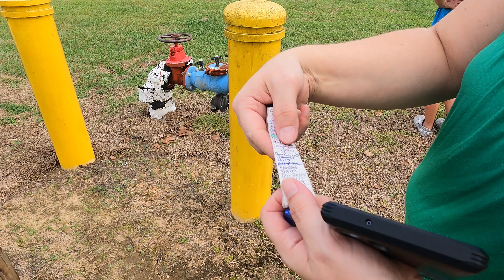Geocaching in Pensacola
Geocaching at Ashton Brosnaham Park in Pensacola,  Florida